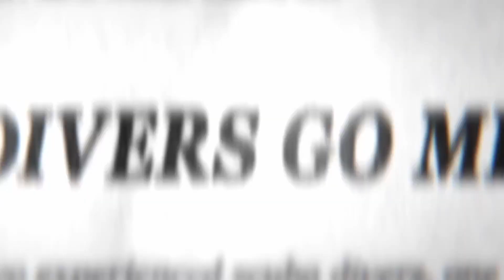Expedition X | Season 5 Episode 7 Preview [HD] [2022]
Preview of Season 5, Episode 7 "The Beast of Andros Island"

Braving shark-filled waters and deadly undersea tunnels, Jess and Phil probe reports of the Lusca, a sea monster said to be attacking Bahamian locals. Their hunt takes them deep into unexplored "blue holes", and could expose shocking military secrets.